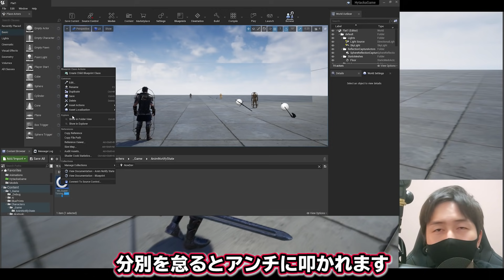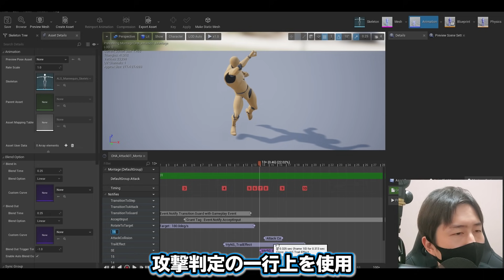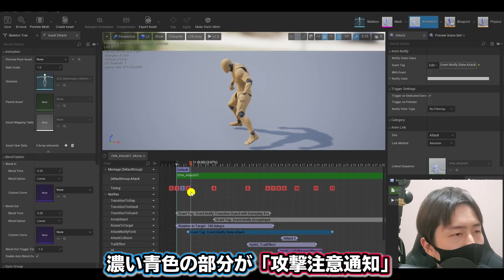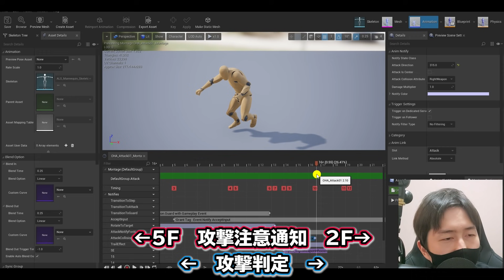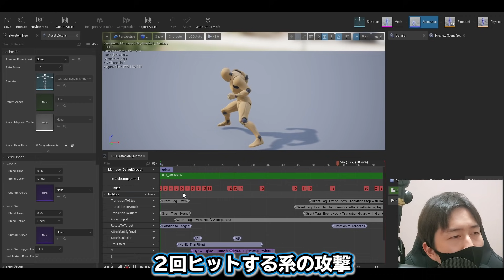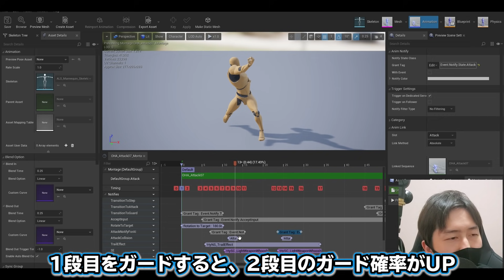【ゲーム開発】CPU「攻撃見てからガード余裕でしたｗｗｗ」←これ【ゲームクリエイターズラボ】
▼自己紹介
講談社ゲームクリエイターズラボ1期生 Hytacka
年間1000万円の資金援助を受けながら「世界一面白いアクションRPG」を目指してゲーム開発中
皆さんの意見や感想が「ぼくのかんがえたさいこうのゲーム」をさらに高みへ導いてくれると信じています

↑のリンクをクリックすると該当部分から再生されます(3分程度)

So Jazzy by Peyruis Creative Commons ? Attribution 3.0 Unported ?

PIXTA